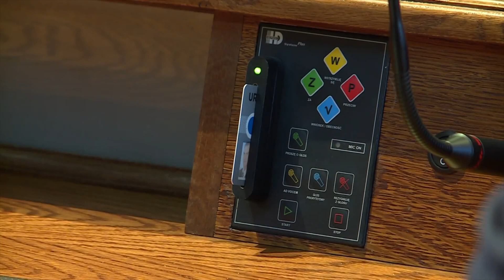Powstał klub prezydenta w Radzie Miejskiej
Forum Jacka Sutryka Wrocław - Wspólna Sprawa - tak nazywa się nowy klub w Radzie Miejskiej. Formacja złożona jest z polityków o zróżnicowanym światopoglądzie, bowiem są to radni z PO, SLD, Unii Pracy, ale także radni związani z Rafałem Dutkiewiczem oraz trzech byłych polityków Prawa i Sprawiedliwości. Klub będzie działał pod patronatem prezydenta Wrocławia.